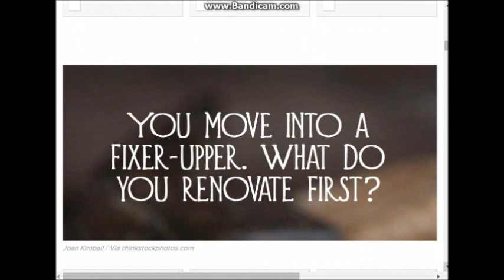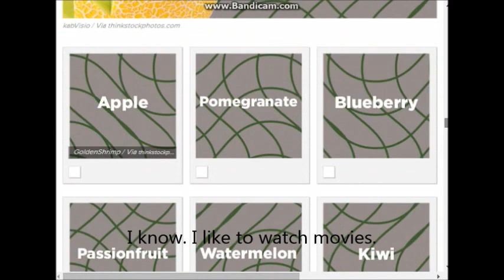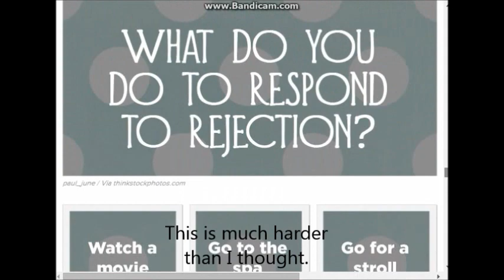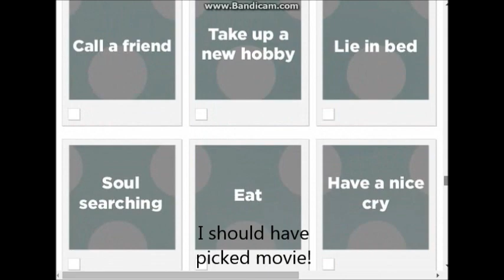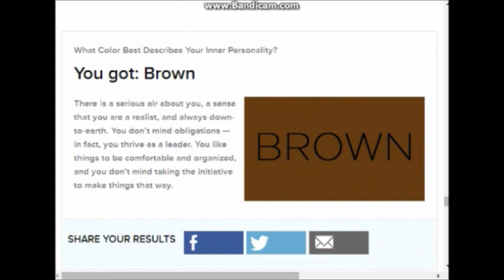Hitler takes a Buzzfeed Quiz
Buzzfeed Quizzes are so popular, I'm surprised that there is only one Hitler parody about Buzzfeed Quizzes. Some people say "Oh, Hitler Parodies are long gone". To me, they will live on forever.

If Buzzfeed ever features this, I would be overwhelmed.